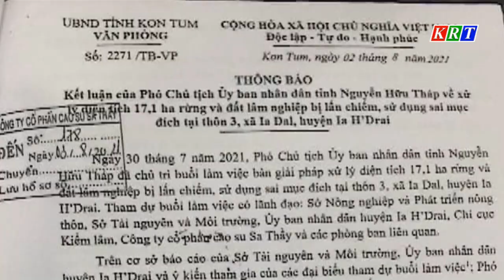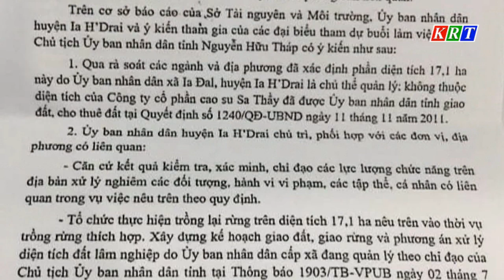Đã xác minh được đơn vị quản lý 17 ha rừng bị phá ở huyện Ia H’Drai